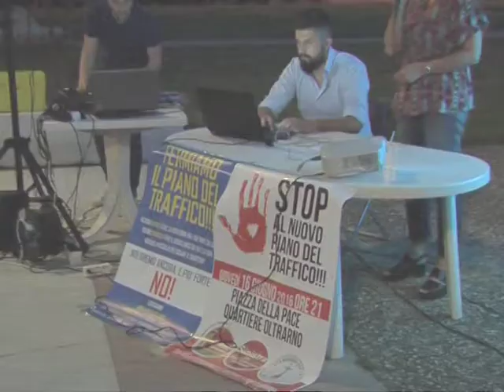incontro piano traffico sgv